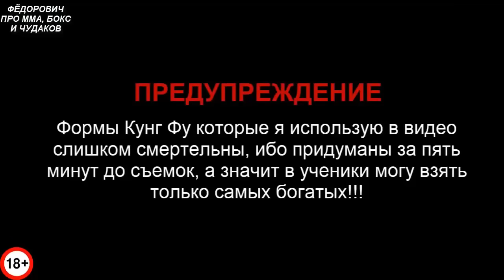Реальный Уличный Замес Двух Мастеров Кунг Фу - Стрелка, Драка, Больничка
Это видео про реальный уличный махач за честь школы великих мастеров Кунг Фу на славной шаолиньской горе Удан!